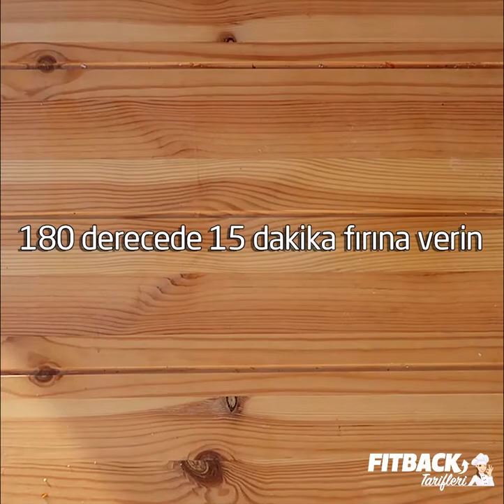Sebzeli Muffin Tarifi !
1 adet: 90 kalori!

Bizimle aşağıdaki kanallardan iletişime geçerek detaylı bilgi alabilirsiniz:
Müşteri Hizmetleri: 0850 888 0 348

Malzeme:
🔺3 ince dilim tam buğday ekmeği
🔺100 gr çeçil peyniri
🔺Birkaç tutam dereotu
🔺Birkaç tutam maydonoz
🔺1 tatlı kaşığı tuz, pulbiber